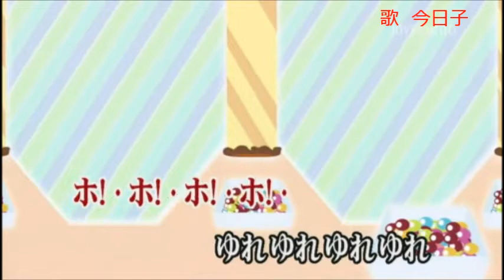童謡ホ！ホ！ホ！ 歌 今日子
気持が軽くなりますね